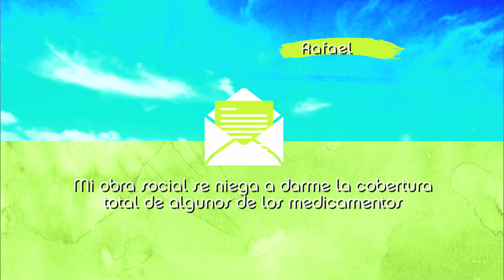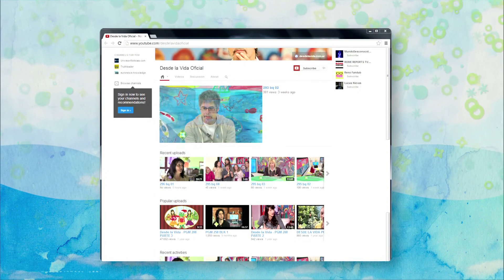DESDE LA VIDA 12/10/13 PGM 312 bq 02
INSTITUCION IDEEA DE GUALEGUAYCHU. WALTER NOTERO. HABLAREMOS SOBRE MUCOPOLISACARIDOSIS ii Y vi GRUPO DE PACIENTES.